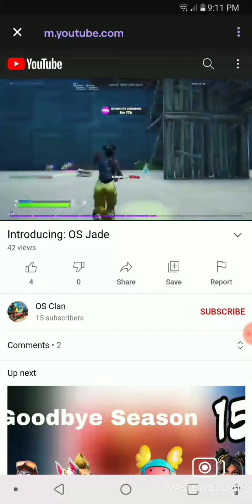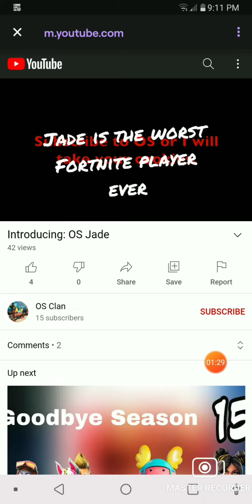How I imagine the video of 'Intrudocing OS Jade'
For Jade and the OS Clan